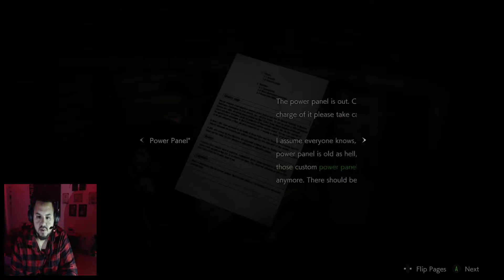RESIDENT EVIL 2 REMASTERED Gameplay Walkthrough - Part 2 (ZOMBIE DOGS SUCK!!!)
This game makes me scared of zombie dogs more than zombie humans! We're back ready to attack part 2 of this Resident Evil walkthrough!